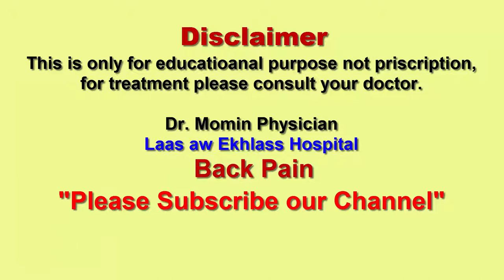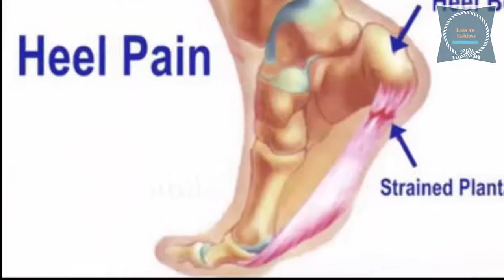Back pain - It's causes, symptoms and treatment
New Era and Increasing risk of Back. everybody is facing back pain these days. And we don't have time to care and treat it.
Laas aw Ekhlass TV Channel Brings some information in this regard.

injections-help-my-degenerative-disc-disease/